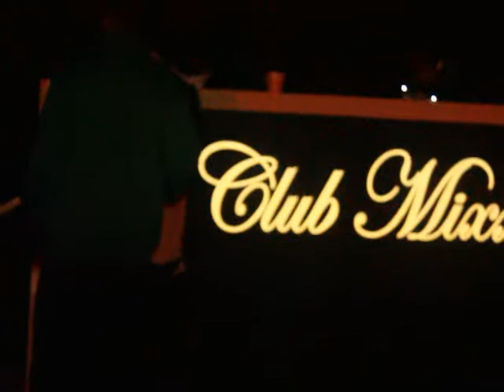rick ross and freeway meet up at night club baby savage tv 22